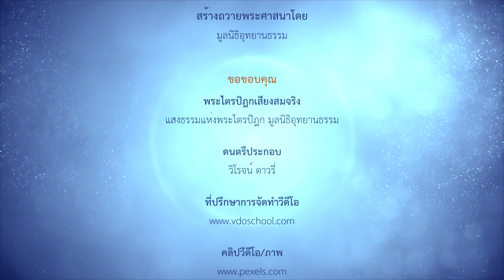พุทธวิธีละสังโยชน์เบื้องสูง | อุทธัมภาคิยสูตรที่ ๒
พุทธวิธีละสังโยชน์เบื้องสูง
(อุทธัมภาคิยสังโยชน์ ๕)
อุทธัมภาคิยสูตรที่ ๒

ดูกรภิกษุทั้งหลาย สังโยชน์อันเป็นส่วนเบื้องสูง ๕ อย่างนี้ ๕ อย่างเป็นไฉน คือ

รูปราคะ ๑
อรูปราคะ ๑
มานะ ๑
อุทธัจจะ ๑
อวิชชา ๑

สังโยชน์อันเป็นส่วนเบื้องสูง ๕ อย่างนี้แล

ดูกรภิกษุทั้งหลาย ภิกษุควรเจริญอริยมรรคอันประกอบด้วยองค์ ๘ เพื่อรู้ยิ่ง เพื่อกำหนดรู้ เพื่อความสิ้นไป เพื่อละสังโยชน์อันเป็นส่วนเบื้องสูง ๕ อย่างนี้

อริยมรรคอันประกอบด้วยองค์ ๘ เป็นไฉน

ภิกษุในธรรมวินัยนี้

ย่อมเจริญสัมมาทิฏฐิ สัมมาสังกัปปะ สัมมาวาจา สัมมากัมมันตะ สัมมาอาชีวะ สัมมาวายามะ สัมมาสติ สัมมาสมาธิ

มีอันกำจัดราคะเป็นที่สุด มีอันกำจัดโทสะเป็นที่สุด มีอันกำจัดโมหะเป็นที่สุด

อันหยั่งลงสู่อมตะ มีอมตะเป็นเบื้องหน้า มีอมตะเป็นที่สุด

อันน้อมไปสู่นิพพาน โน้มไปสู่นิพพาน โอนไปสู่นิพพาน

ดูกรภิกษุทั้งหลาย ภิกษุควรเจริญอริยมรรคอันประกอบด้วยองค์ ๘ นี้ เพื่อรู้ยิ่ง เพื่อกำหนดรู้ เพื่อความสิ้นไป เพื่อละสังโยชน์ อันเป็นส่วนเบื้องสูง ๕ อย่างนี้แล